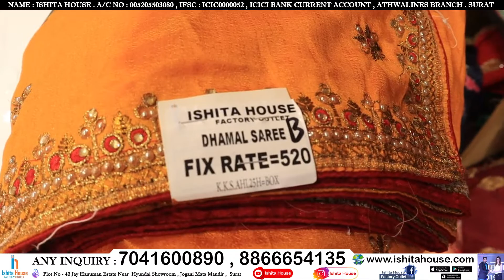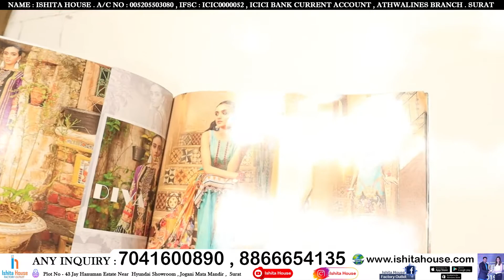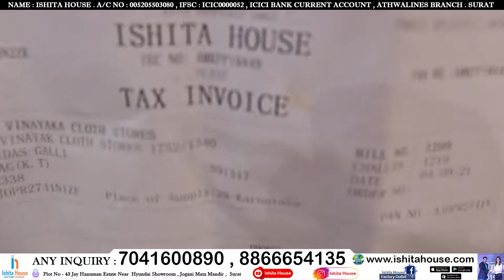भारत की सबसे बड़ी साड़ी फैक्ट्री। हमारे यहां आपको साड़ी ,सूट, कुर्ती,लेहंगा सब मिलेगा .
Thanks.